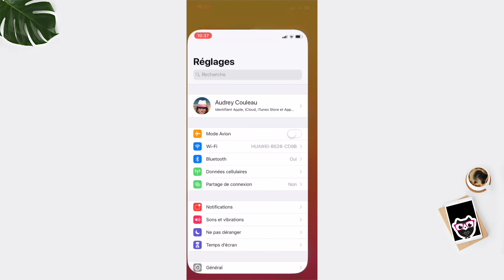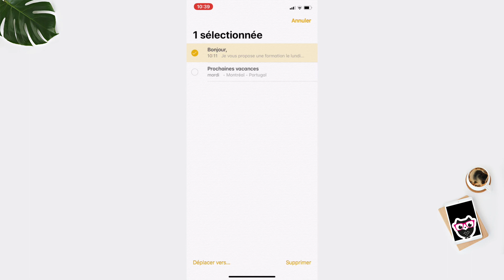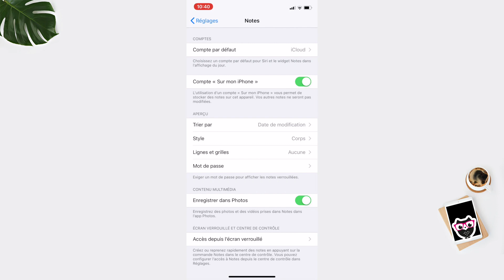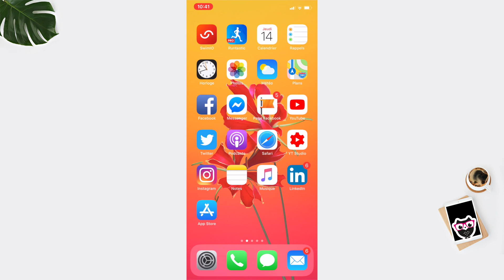Déplacer toutes vos notes iPhone vers iCloud - Sur mon iPhone, Gmail, Orange, etc.